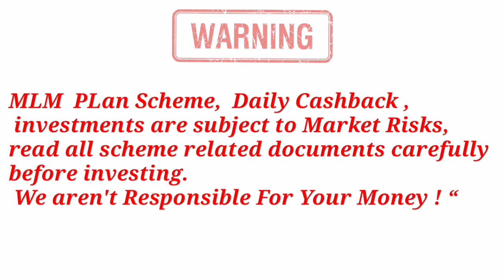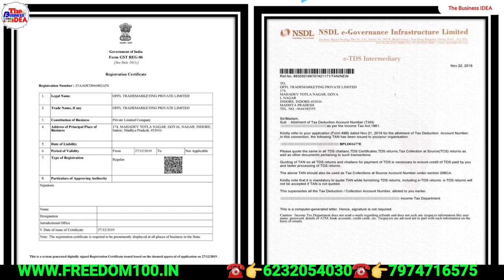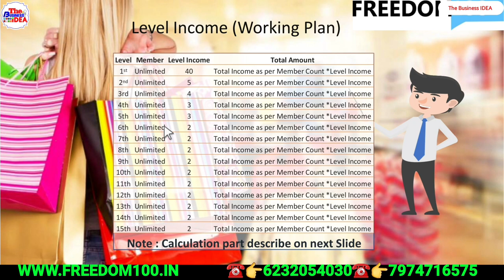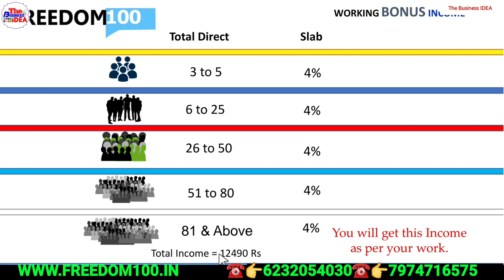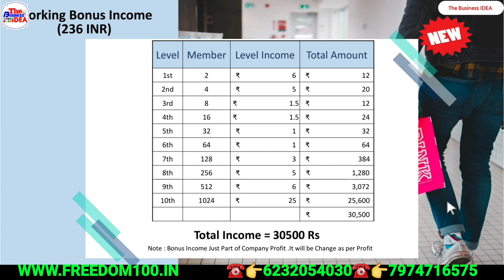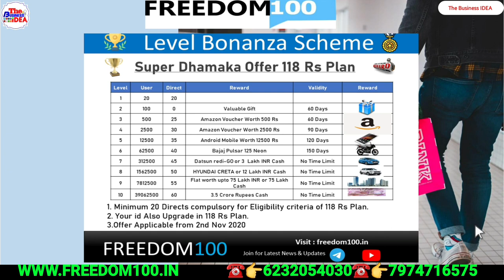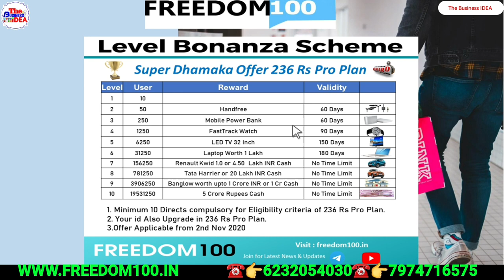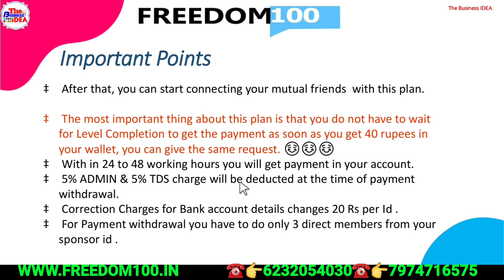🟠 2 साल से चल रहीं हैं कम्पनी👉 ₹118 Joining और 4 करोड़ से अधिक Income 🔴 FreeDom100 Full Plan⛔😱 ($)